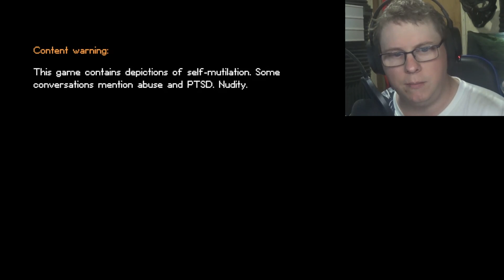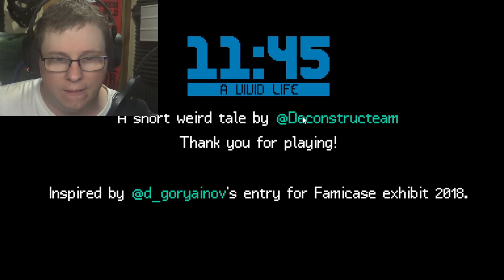Fascinating (11:45 A Vivid Life)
Wasn't expecting this stuff. Fascinating indeed.

Discord: You need to follow on Twitter or Facebook and ask